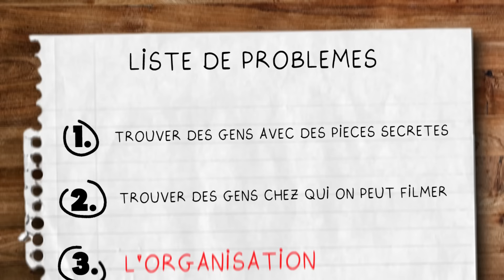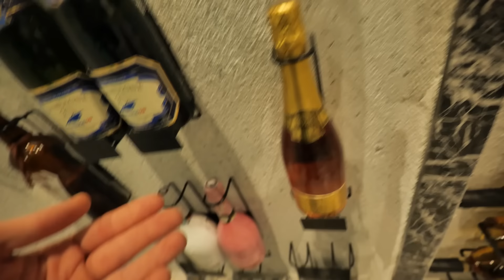ON VISITE VOS PIÈCES SECRÈTES (mais on doit les trouver)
On vient découvrir en vrai VOS pièces SECRÈTES avec Léonard !

Montage : Maxence Micheau
Cadrage : Martin Boddaert

ALEKS